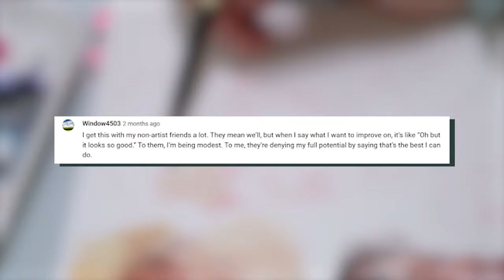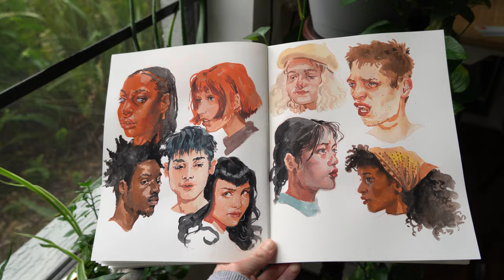★ why i hate my art ★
all these portraits are ref'd from pinterest, they're pinned in my art ref board!

34656

★ MY SHOP★